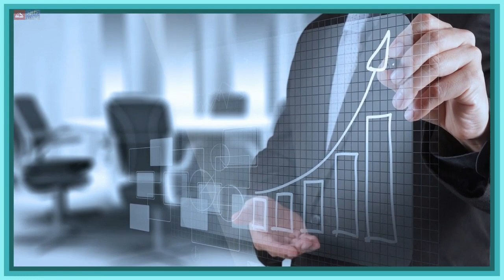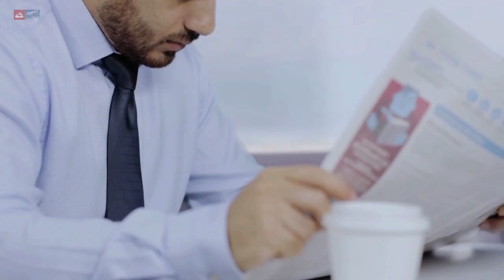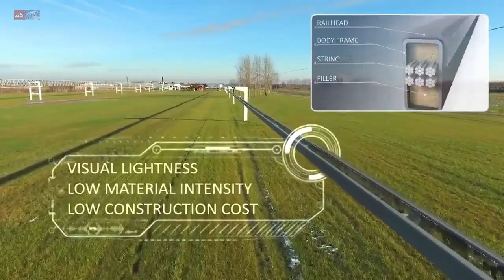ТПП Украина-Либерленд: SkyWay - свежие новости о происходящем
- Стройка в Шардже, ОАЭ
- Первая линия полностью готова для сертификации
- Система Ледокол будет меняться
- SkyWay – это торговое название одного из продуктов UST
- Что известно о токенах?

При инвестировании в Skyway вы получаете сертификат на 10 либерлендских меритов от Торгово-промышленной палаты Украина-Либерленд

Инвестиции в SkyWay - подробная схема инвестирования в проект, видео отзывы инвесторов и ответы на часто задаваемые вопросы

регистрируйся в SkyWay  и получай сертификат на 10 либерлендских меритов